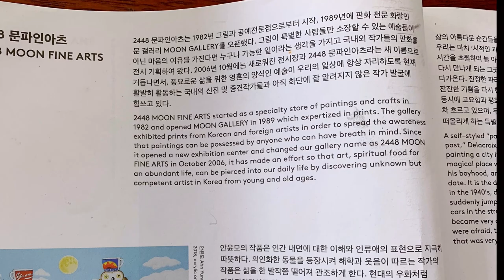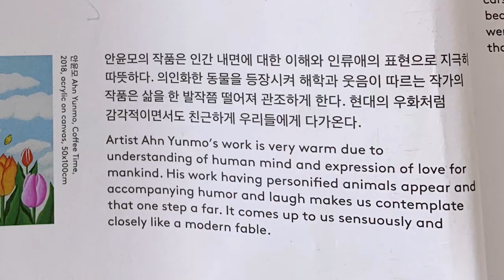Coffee and Art - [On Your Mark World]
Artist Yun-Mo Ahn 안윤모 shares his Coffee and Art exhibit with us in Seoul, Gangnam, South Korea at the Moon Gallery of Fine Arts / 2448 Arts Space. Then he takes us back to his studio in Anseong to show us how is work is made, what inspires him, and his humanistic efforts with autism. We also indulge in one of the beautiful cafes that Anseong is known for.